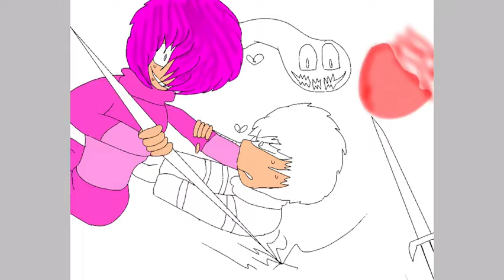Glitchtale speed paint by Cricmis/Crazygamingzone and Determanation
Speed pain of Betty vs. Chara
Glitchtale created by Cimila Cuevas
Speed paint made by me you can check my glitchtale amino profile
That's all and I do collabs
Collab with: Determination